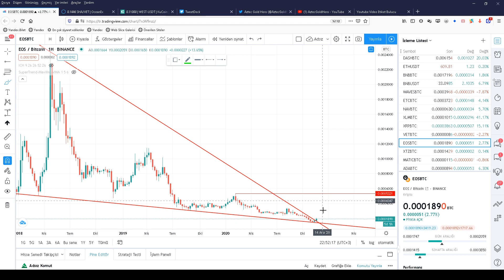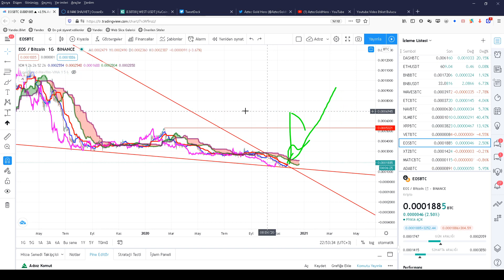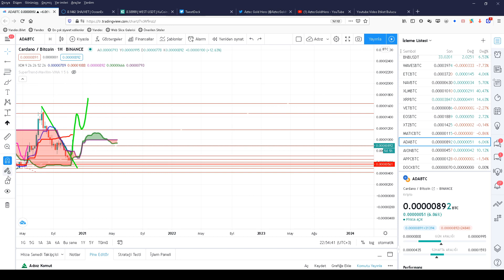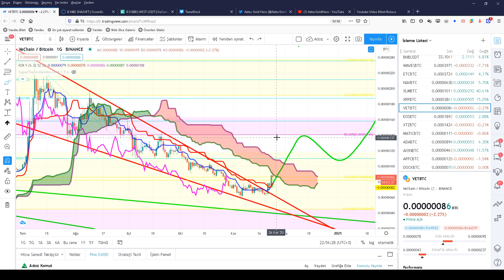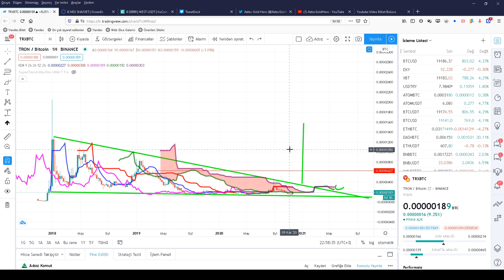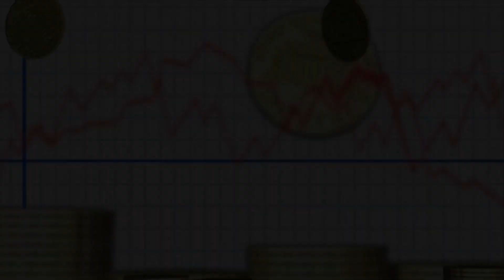Mahşerin Dört Atlısı Geliyor !!!